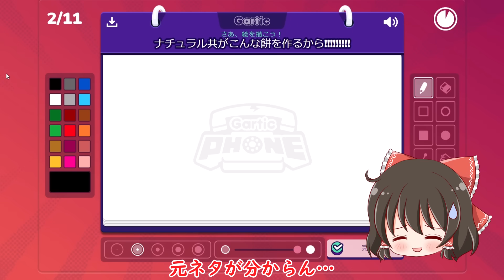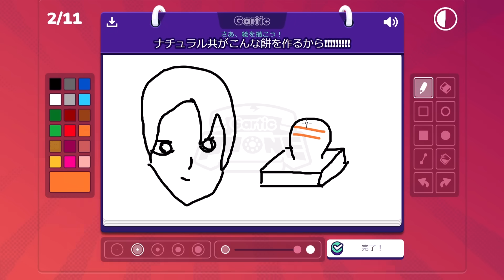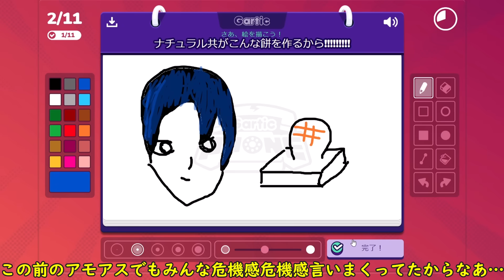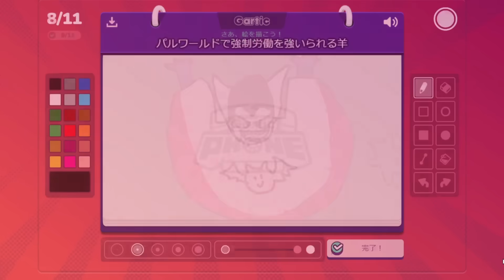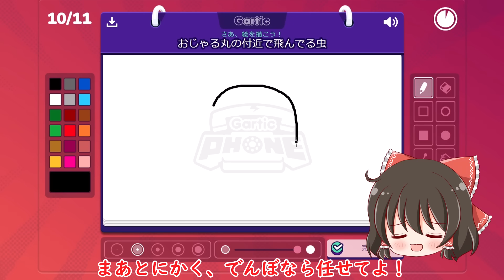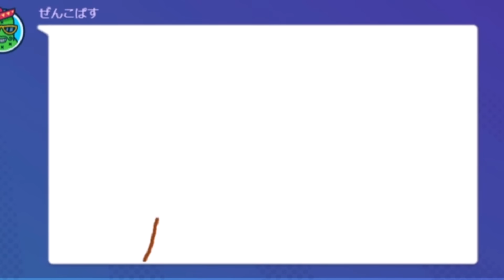【悲報】成人しかいないはずのめめ村で子供向けアニメが大流行してしまう…。Gartic Phone ゆっくり実況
素材ご提供↓

ゆず様
DOVA-SYNDROME様